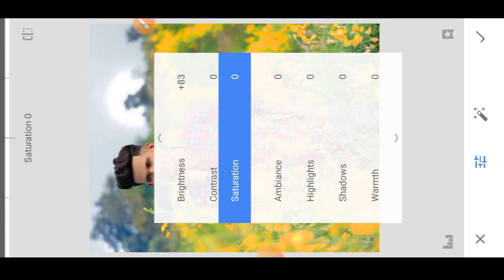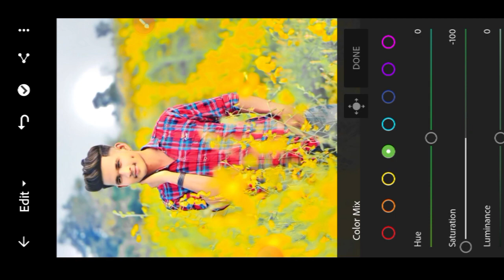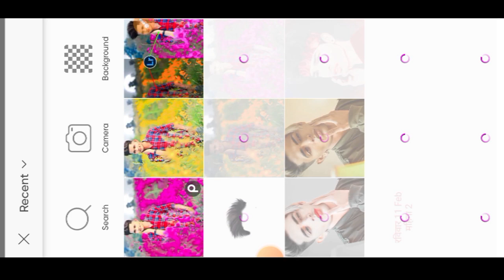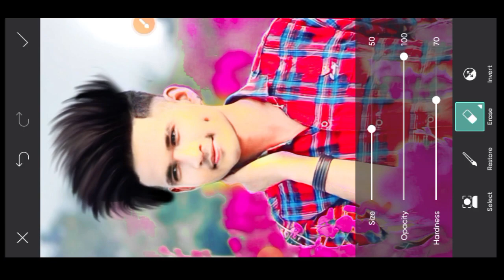Snapseed photo editing apps PicsArt lightroom face white hair editing background 👈 editing 👈